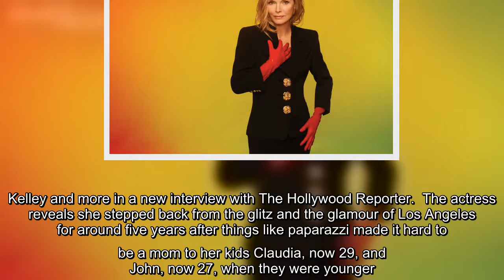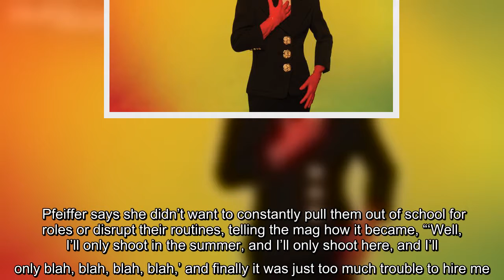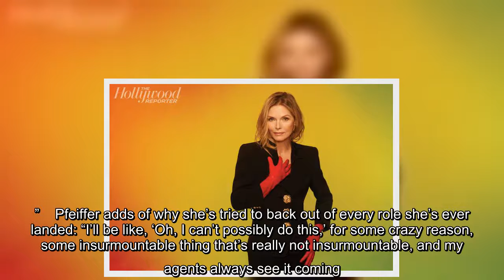Michelle Pfeiffer discusses taking a break from Hollywood, her husband David E. Kelley and more in a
Michelle Pfeiffer discusses taking a break from Hollywood, her husband David E. Kelley and more in a new interview with The Hollywood Reporter. The actress reveals she stepped back from the glitz and the glamour of Los Angeles for around five years after things like paparazzi made it hard to be a mom to her…